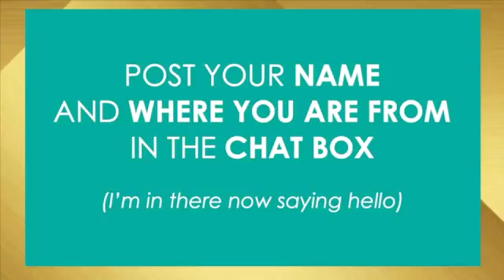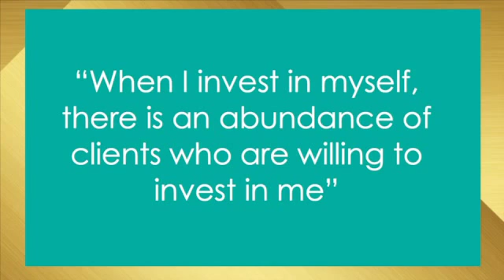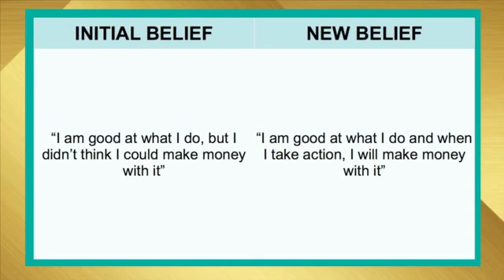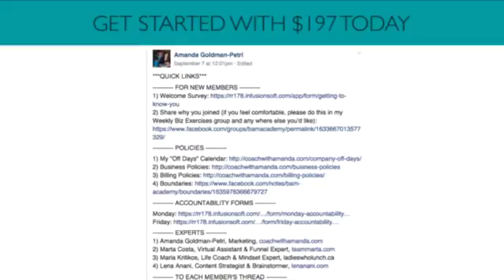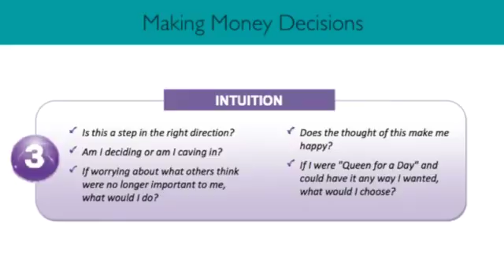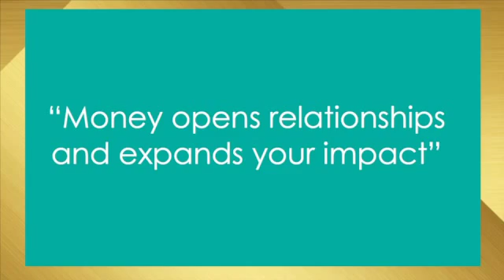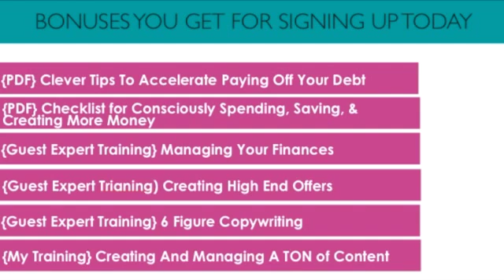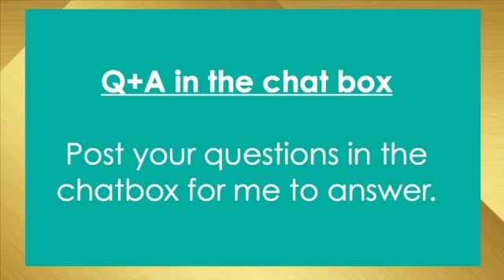Wealth Consciousness Webinars